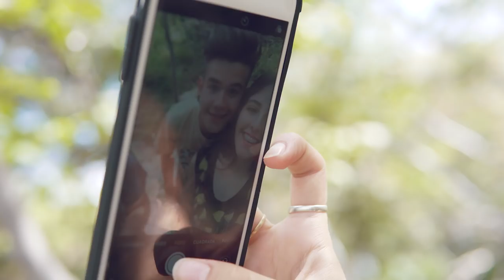La Vida en Canciones 4 | Parodia Valentina 15 Años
Videoclip parodia de La vida en canciones 4 de Hecatombe!.
Realizado en La Rioja con Valentina y sus amigos.

Vídeo original:
LA VIDA EN CANCIONES 4 | Hecatombe!